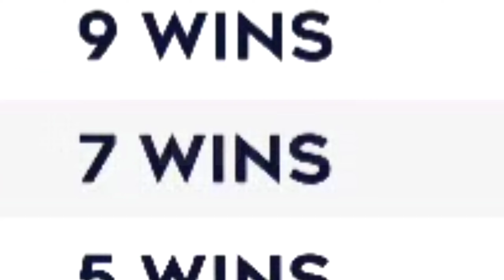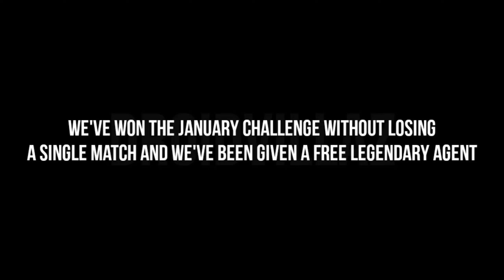Best Team To Win The January Challenge In Dream League Soccer 2021 | DLS 21 Road To Glory #2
Best Team To Win The January Challenge In Dream League Soccer 2021 Without Losing A Single Match!

I'm playing to improve my online gaming skills against real players, not to be on the top tier... please don't compare me to other DLS YouTubers or Gamers! (I'm Not The Best)

My Tools:

Device Type: Android
Screen Recorder: Xiaomi Inbuilt Screen Recorder
Video Editing App: Kinemaster Pro
Thumbnail Editing App: Pixellab